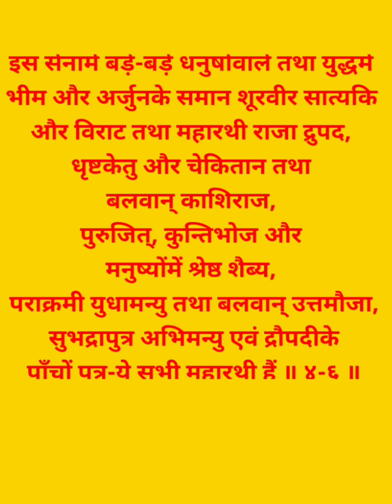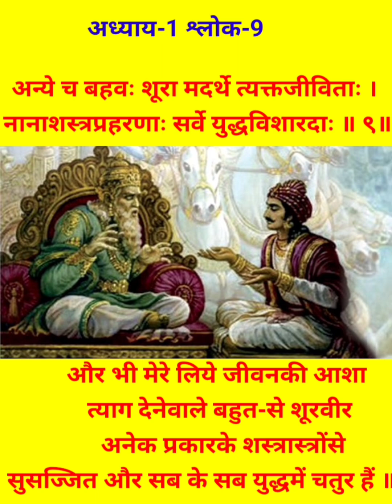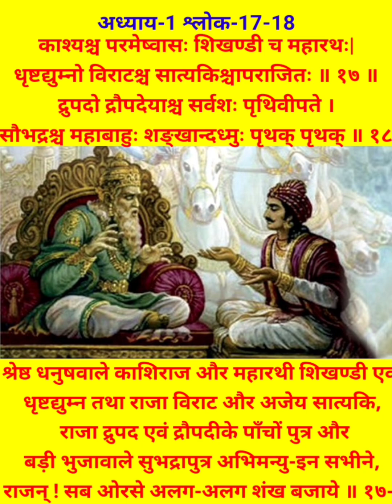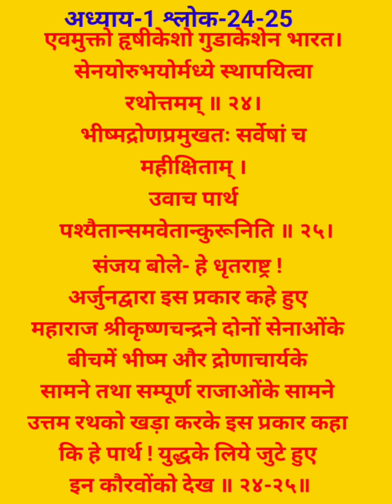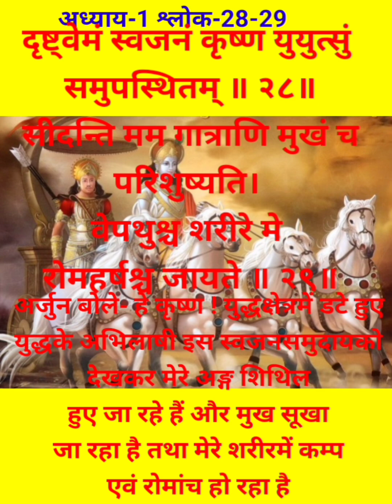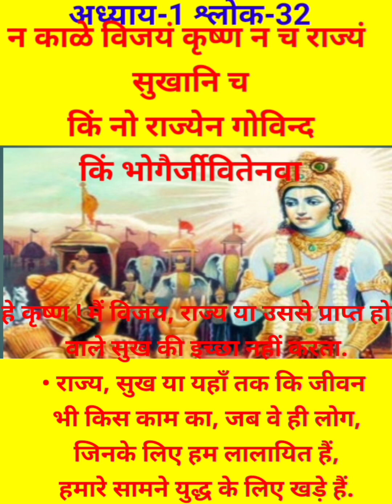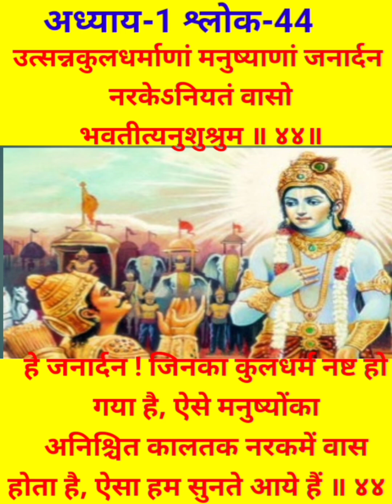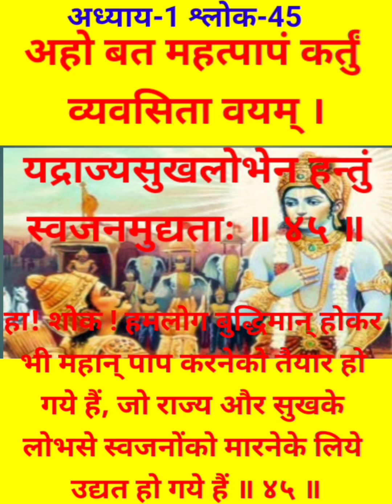श्रीमद्भागवत गीता अध्याय-1 सम्पूर्ण श्लोक-1 -47 तक